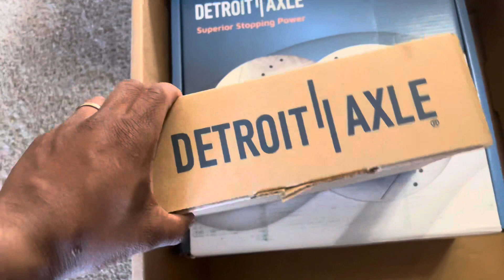Obs Update | Everything New | 4L60e Transmission | Obs Front End | Obs Parts | Unboxing | We Back